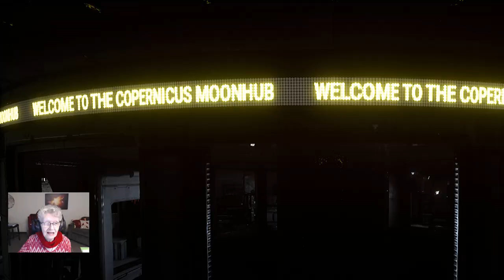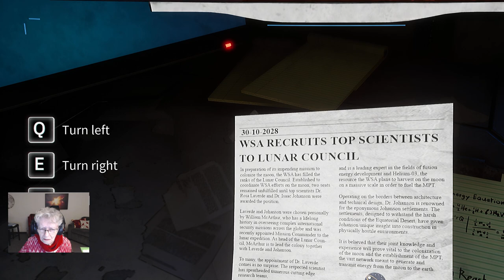Deliver Us the Moon eps#9 The Elevator and ASE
As far as I can tell my voice didn't record. So no commentary, but my son got the problem resolved.  Can't re-record because I would lose this beginning. I can't make save points.  Way too loud at beginning but it will get better.  I'm excited!!!
Shirley Curry
My Operating System:
DogHouse Systems
Model: Armor TL980  Hero
Processor: Intel®  Core™ i7-4790K  Cpu@4.00GHz   4.00GHz
Graphics Card: GTX980
Installed Memory (RAM): 16.00 GB (I’ve bought two more)
System Type: 64bit  Operating System